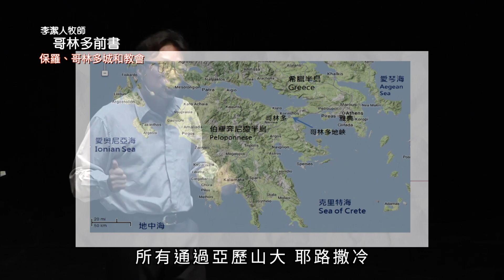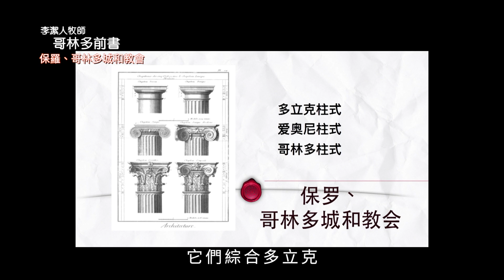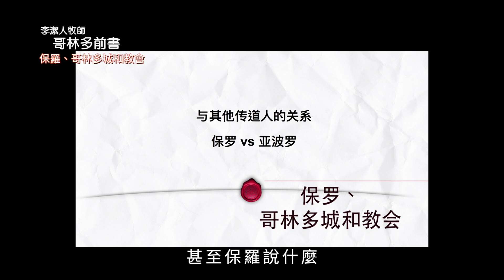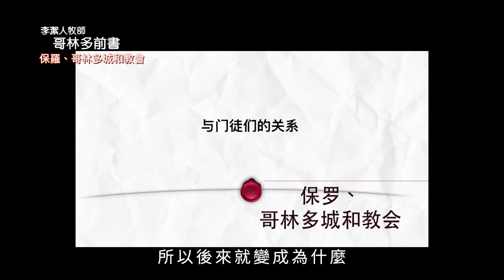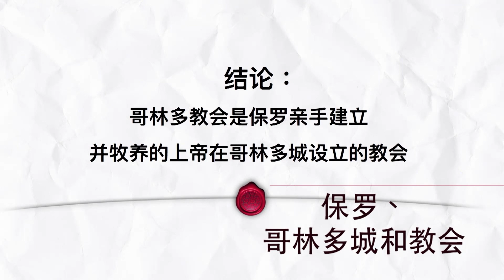世界生命之道－李潔人牧師：哥林多前書－保羅、哥林多城和教會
《聖經》中說信徒要建立基督的身體，就是建立教會的意思。在建立教會的當兒，你會發現當中會出現很多困難，教會裏有很多令人意想不到的問題需要去處理。若論最多提到教會問題的《聖經》書卷，非《哥林多前書》莫屬，原來二千年前跟二千年後，教會要處理的問題差別不大。北京國際基督教教會李潔人牧師帶大家從哥林多教會反思今日教會面對的問題和挑戰。